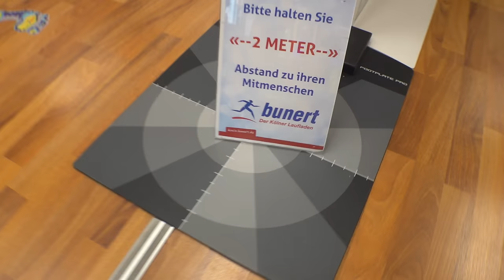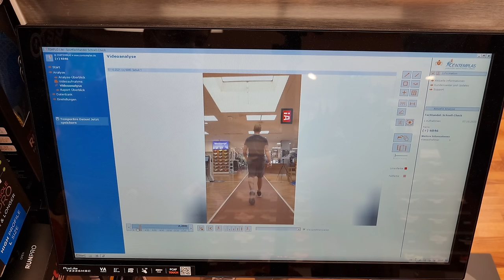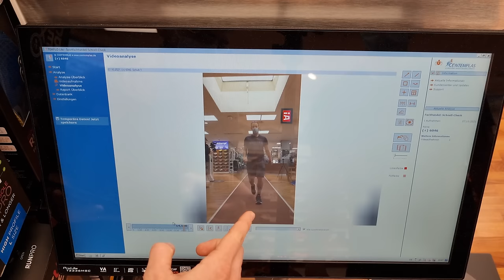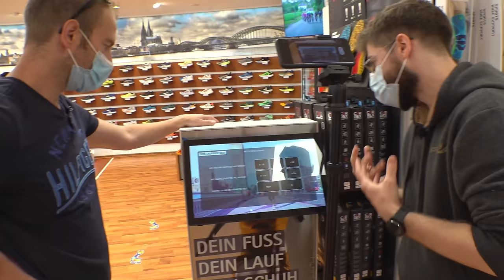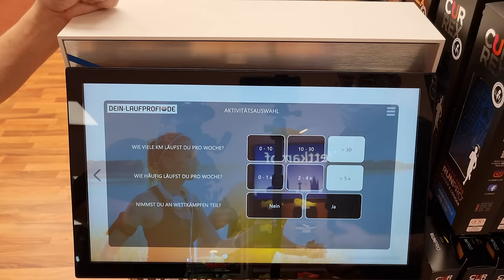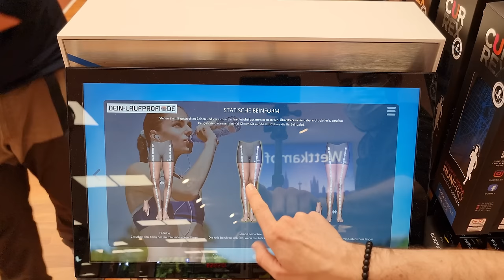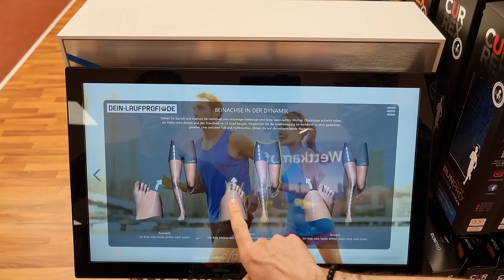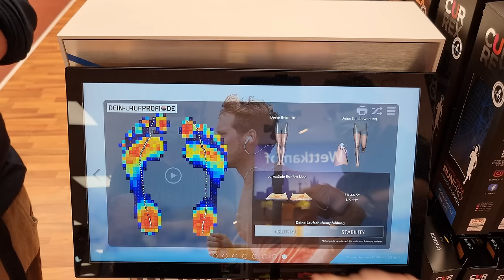Bunert - Der Kölner Laufladen | Endlich neue Schuhe